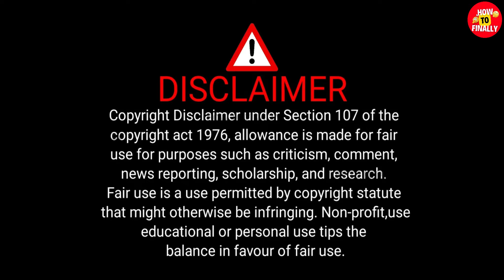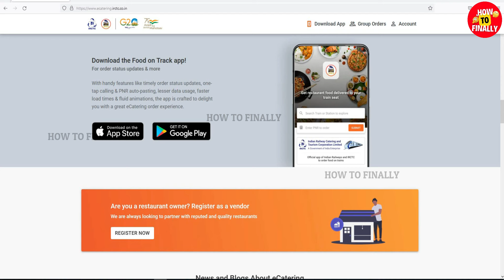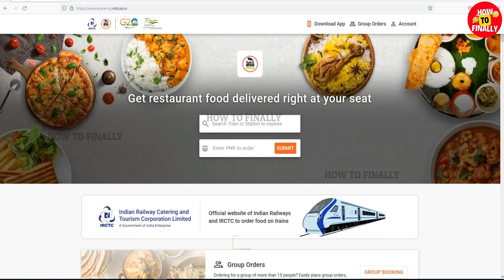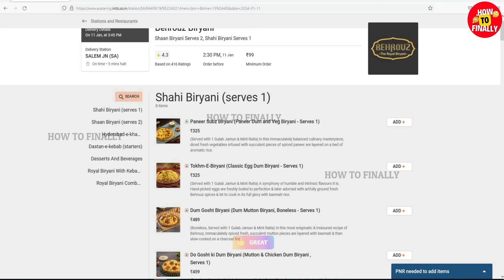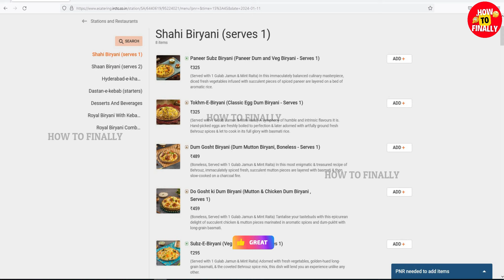How to Order Food in Train | how to order food in train irctc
In this video, you will get to know about how to order food in train.

Topics Covered:
ajdhani express
kerala express
duronto express
tejas express
humsafar express
chennai central
tamil vlogger
second sitting
southern railways
time
sleeper
unreserved
fare
cost
tamil
irctc
train
how to order food in train
how to order food in train irctc
how to order food in train tamil
how to order food in train irctc tamil
how to order food in train malayalam